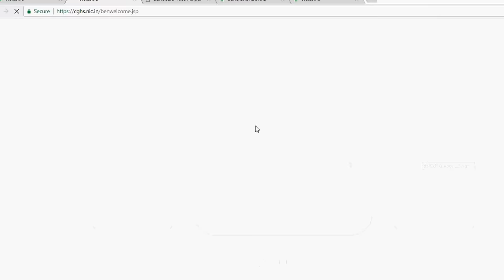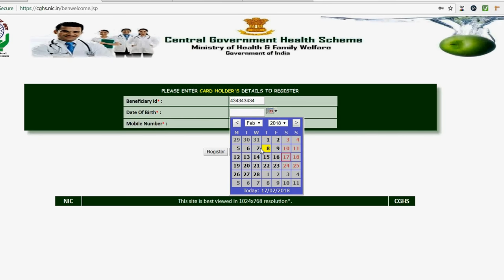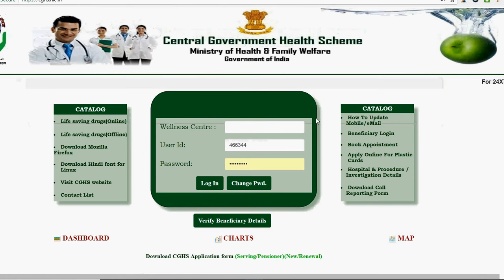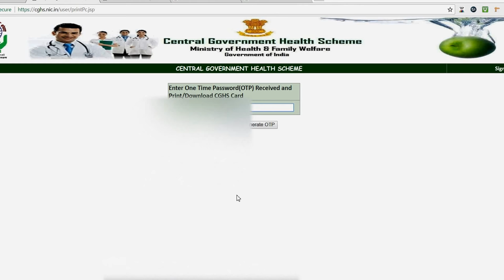CGHS - PRINT PLASTIC Card Online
self printing of cghs card sitting at home.

Now you can self printing of cghs card without visiting any office